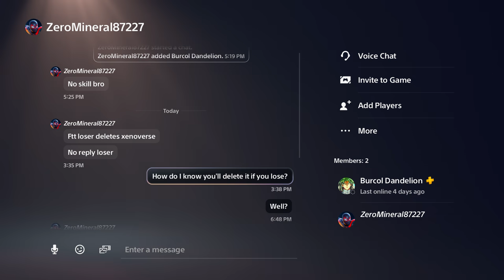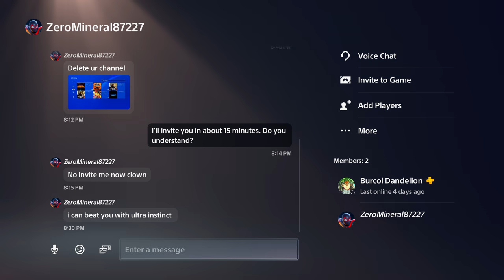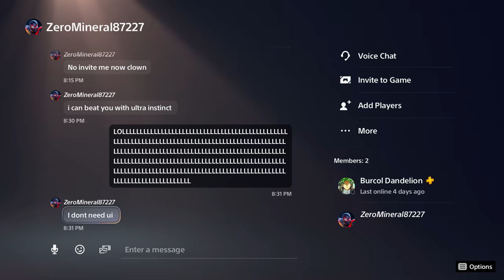He Said He Can Beat Me With Ultra Instinct, So I Used Vegito Black. He Then Deleted Xenoverse 2.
He said he can beat me with Ultra Instinct Goku from Dragon Ball Super in Dragon Ball Xenoverse 2, so I used Custom Super Saiyan Blue Vegito, Vegito Black and made him delete Dragon Ball Xenoverse 2 from his PS4

He picked Ultra Instinct Goku in the first and second battle, so I used my Super Limit Breaker Burcol build then we Sent the Regards with Kingsman Jones with Goku Black Rose Divine Lasso. He then said he doesn't need Ultra Instinct to defeat me

So I defeated him with Vegito Blue's Savage Strike in the next battle. I then picked a random character which turned out to be Frieza from the Dragon Ball Z Frieza Saga and he picked Super Saiyan Kefla from Dragon Ball Super Tournament of Power, also added in DLC 7/Extra Pack 3 for Xenoverse 2. He still lost

I then picked another random character and it turned out to be the literal best character currently in Dragon Ball Xenoverse 2. That being Custom Awoken Hit from Universe 6, and I was able to use both stages of Pure Progress

I then picked normal Vegito from Dragon Ball Z, and I didn't even need to turn Super Saiyan. He then picked Full Power Super Saiyan Broly from Dragon Ball Super Broly. I then picked my PolantcrumBosh Dodon Ray spam build given he's a spammer, and he then picked Vados, the strongest being in Universe 6 in the entire Dragon Ball series

We then select SSGSS Vegito, Vegito Blu,e Super Saiyan Blue Vegito, whatever you'd like to call him. He picked Toppo from DLC 12/Legendary Pack 1

We then finally pick Custom Vegito Blue, also known as Vegito Black. Custom Super Saiyan Blue Vegito was added as part of the free Supreme Kai of Time update

From this point, we just defeat him with Vegito Black. I also pick my custom version of Super Saiyan Blue Gogeta, Gogeta Black which I've already done a video on.

Leave a like on the video if you see this, subscribe to the channel if you haven't done so already and let's get ready for some potential huge new regarding the next console Dragon Ball/Dragon Ball Z/Dragon Ball Super at E3 2021!